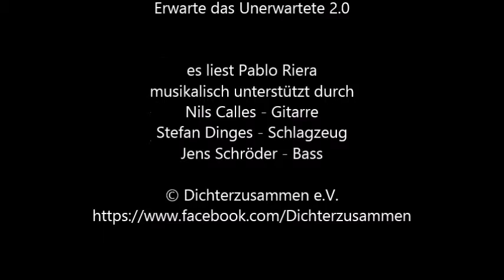Erwarte das Unerwartete 2 0 Pablo Riera 2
"After-Work-Lesung  - Erwarte das Unerwartete" von Dichterzusammen e.V. im phillip ein, Speyer.
Es liest Pablo Riera, musikalisch begleitet von Nils Calles - Gitarre, Stefan Dinges - Schlagzeug, Jens Schröder - Bass